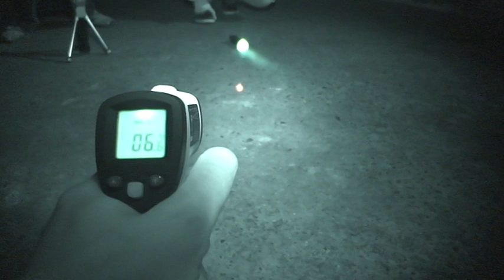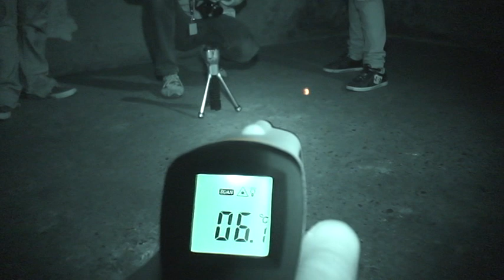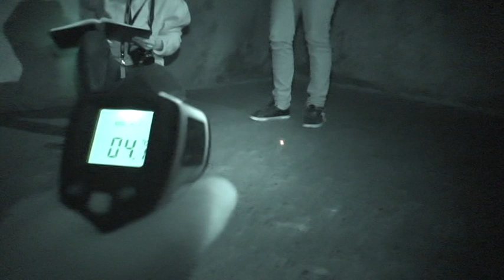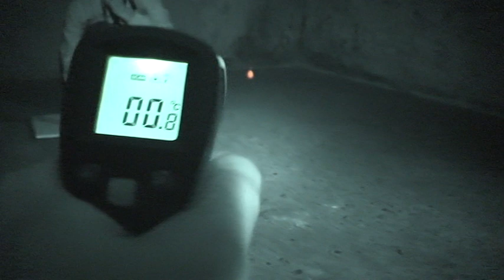Fort Horsted 20th July 2013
Temperature anomaly recorded at Fort Horsted accompanied by various unexplained sounds. We were unable to record temperatures elsewhere below 11c